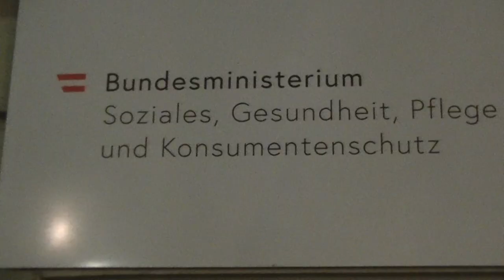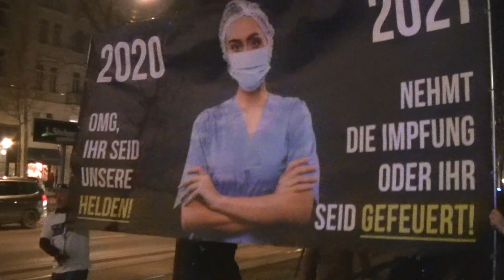23.12.2021: Protest des Gesundheitspersonals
vor dem Gesunbdheitsministerium